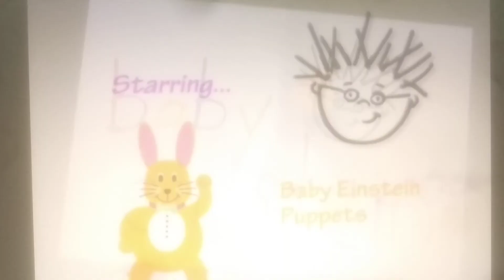Baby Einstein: Classical Music of Fun 2008 DVD Openings